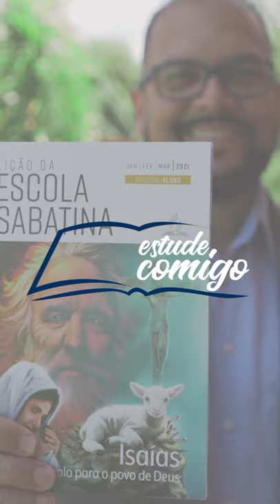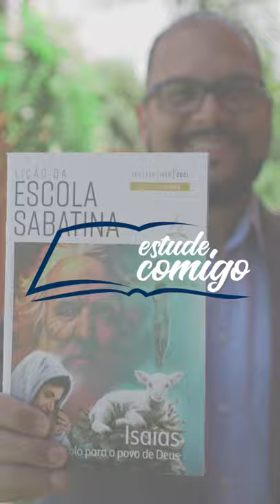📖 Estude Comigo | Isaías | EP 11 - Amor em Ação | Com o Pr. Hernani Júnior